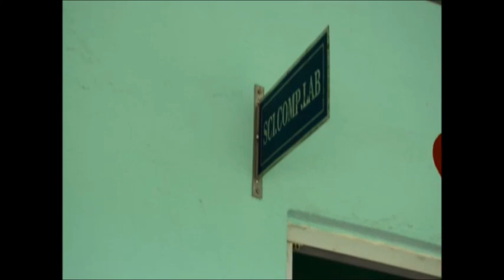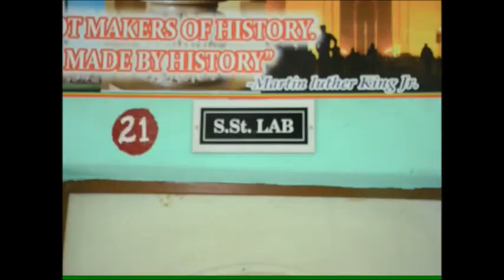GREENFIELD PUBLIC SCHOOL, PURNEA VIDEO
A SCHOOL VIDEO GREENFIELD SCHOOL